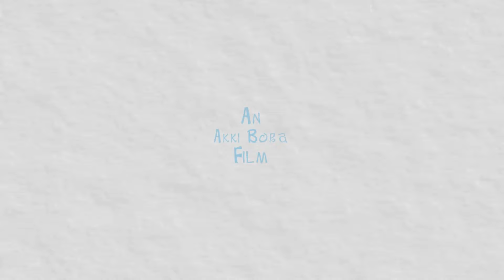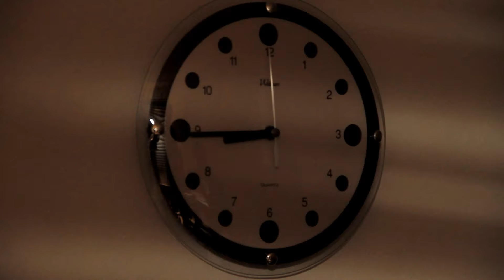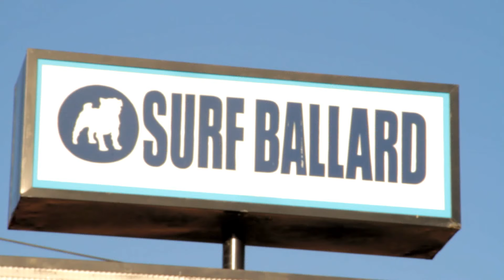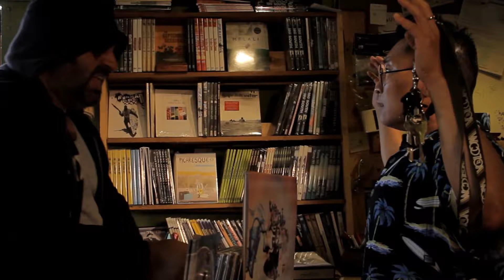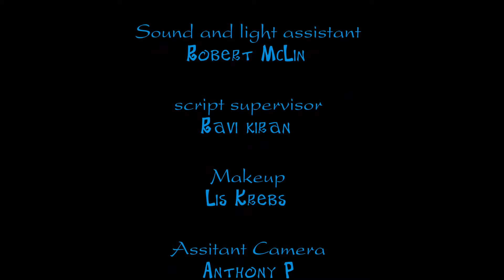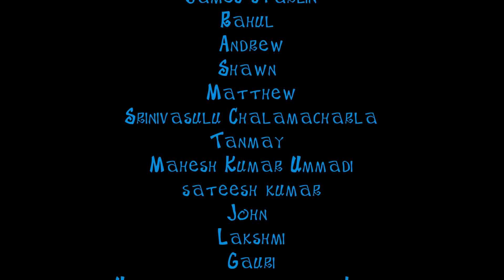Cowabunga | English Short Film 2014 | Presented By iQlik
Cowabunga | English Short Film | Directed By Vamsi Akkairaju
Presented BY iQlik Movies.com